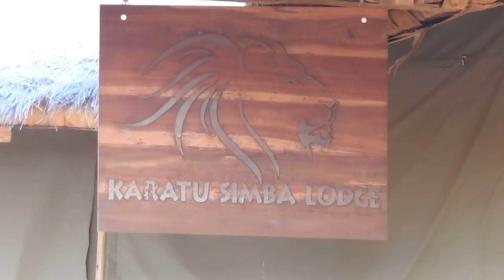Africa Tanzania Safari (Aug 2016) (FHD-28M PS)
0:00 Start - Lioness chasing Deer
0:35 Lake Manyara national park view
2:37 TOWARDS NGORONGRO CRATER
4:22 Ngorongoro Crater entrance
5:45 At the mouth of Ngorongoro Crater
10:48 Giraffe
14:24 Into the Ngorongoro Crater
15:23 Masai with livestocks
17:00 Warthog
20:00 Greycrowned crane/Hyenas
21:48 Wildebeest
23:17 Lions feeding on Zebra
31:55 African Buffalo
32:54 Kori Bustard
34:05 Zebras
36:55 Hippo pond
39:15 Ostrich
40:20 Rhino Lodge
43:20 Baglafecht Weaver Bird
45:18 TOWARDS SERENGETI PLAINS
48:02 Whistling-thorn Acacia tree protected by ants
54:14 Superb Starling Bird
55:44 Mwanza Flat-headed rock Agama / Spider-man Agama
56:51 D'Arnauds's Barbet Bird
57:06 Rocky Hill - Gateway to Serengeti Plains
1:01:27 Baboon
1:02:40 Secretary Bird
1:05:07 Hornbill
1:13:18 Cheetah
1:18:32 Lion roaming among Jeeps
1:20:25 Leopard
1:22:53 Katikati camp
1:27:57 African Elephants
1:30:45 Giraffe feeding
1:33:44 Marabou Stork
1:36:28 Kirk's dik-dik / Small Antelop
1:39:33 Olive Baboon
1:41:21 Hippo's basking under the sun
1:44:30 African Elephants feeding
1:45:35 Lion planning hunt but lost
1:53:17 Leopard resting on tree
2:01:01 Lion - Hunt success
2:18:13 Karatu Simba Lodge
Tanzania Africa
Serengeti Plains
Ngorongoro Crater
Wildlife safari